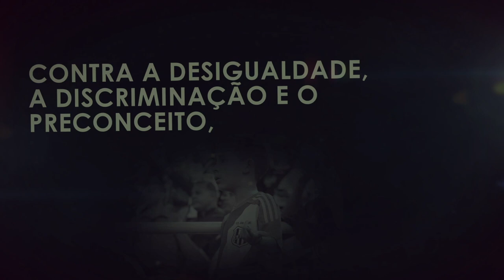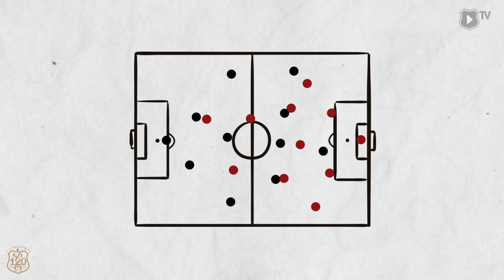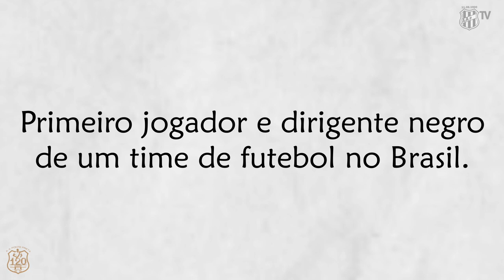Pontepretanos #03: Migué do Carmo, onde tudo começou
A Ponte Preta nasceu por corações alvinegros que pulsavam, dentro e fora de campo, um amor incondicional. O clube mais tradicional do futebol brasileiro tem, desde os seus primeiros passos, um laço indescritível com a nação pontepretana. Pelo DNA pontepretano e por tudo o que a macacada representa, está no ar, na PonTV, o terceiro episódio da série "Pontepretanos", uma homenagem especial da Nega Véia para a sua torcida.

Hoje nós vamos nos transportar, por alguns minutos, pra onde tudo começou. A Ponte Preta tem orgulho de contar pra macacada e todos os fãs do futebol, espalhados pelo país e pelo mundo, a história de Jorge Araújo Miguel do Carmo, o nosso eterno Migué do Carmo. O ponto de partida da igualdade, do verdadeiro respeito, da democracia racial no futebol nacional. O primeiro jogador negro do Brasil. A personificação da luta contra qualquer tipo de discriminação no ambiente esportivo. Porque nós SomosPontePreta e JogamosJuntos! 🖤

Locução: Michelle Cruz;
Ilustração: Felipe Gianni;
Animação: Alberto Nucci.

Quer ter acesso a TODOS os vídeos da PonTV em primeira mão?

Promoção "Eu No Estádio": Ainda que o futebol volte com portões fechados no Brasil, o torcedor pontepretano poderá estar no Majestoso apoiando a Macaca através de totens personalizados! Quer saber como? Acesse e confira todas as informações.